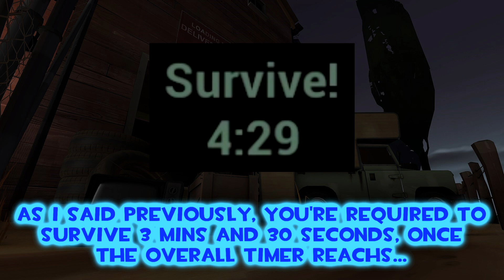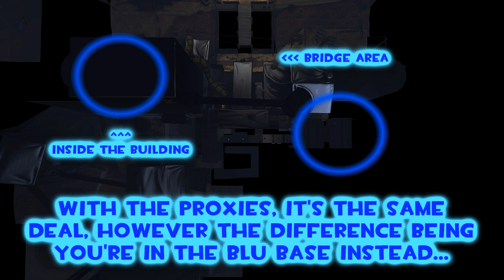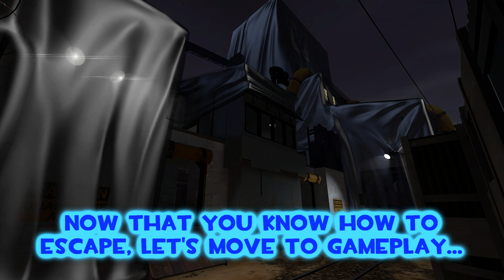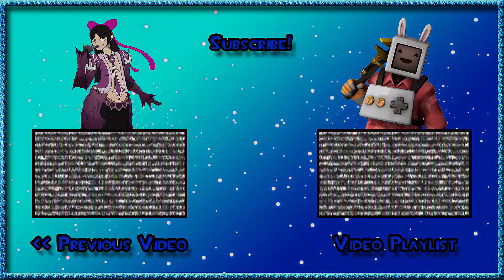Slender Fortress | Map Guide | Two Fort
Hey peeps~

My first map guide on a proxy map!
Hopefully it's alright and isn't a complete pile of crap...

Up next is Underground!

Glubbable's Servers Information (Slender Only)

Server: Appleshack
(Located in France, Europe)
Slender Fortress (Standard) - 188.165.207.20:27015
Slender Fortress (Random bosses) - 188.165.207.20:27016

Server: Bubblegum
(Located in New York, United States)
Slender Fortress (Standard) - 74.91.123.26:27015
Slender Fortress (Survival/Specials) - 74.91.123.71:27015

Server: Strawberry
(Located in Dallas, United States)
Slender Fortress (Random bosses) - 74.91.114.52:27015
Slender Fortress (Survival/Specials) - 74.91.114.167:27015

Server: Raspberry
(Located in Seattle, United States)
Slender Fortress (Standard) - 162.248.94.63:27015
Slender Fortress (Random Bosses) - 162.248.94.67:27015

Stuff I use for TF2